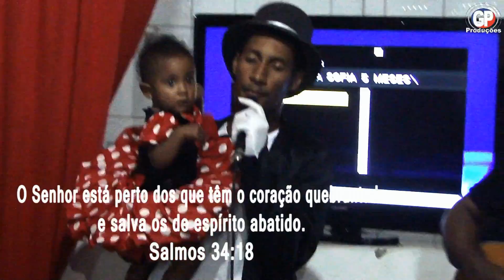JUNTOS & MISTURADOS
Juntos & Misturados - assim estão os fiéis das Igrejas Evangélicas de Itamaraju, Bahia, nas suas comemorações e festividades religiosas e Pentecostais.

CONTINUEM SE INSCREVENDO NESTE CANAL – VÍDEOS NOVOS TODA QUARTA-FEIRA
ME ENCONTREM TAMBÉM: